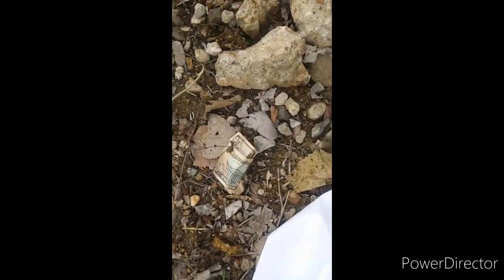Junk Removal Memphis (Another Amazon Lot) HD 720p HIGH FR60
“This junk removal business is who you need to call if you have any kind of Junk and/or debris that needs to be removed and/or hauled away.
Watch me clean.
We haul away anything from residential to commercial.
We service Memphis, Tn. and all of it's surrounding territories.
Got Junk?
Give Us A Call. And We'll Haul!
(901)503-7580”